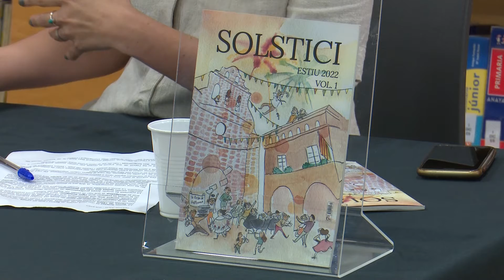Naix 'Solstici', una nova revista cultural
‘Solstici’ és la nova revista de divulgació cultural feta des de les Terres de l’Ebre, però amb voluntat d’abraçar temes que van més enllà del territori. Així ho han remarcat els seus impulsors en la presentació del primer número de la publicació este dimecres a la Biblioteca Marcel·lí Domingo de Tortosa. És una revista escrita per joves que vol recuperar la tradició de les publicacions literàries tortosines.